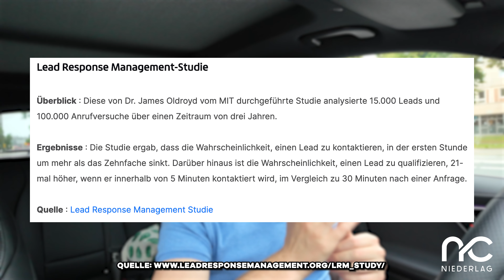B2B Leadgenerierung: die effektivste Reaktionszeit im B2B-Vertrieb!